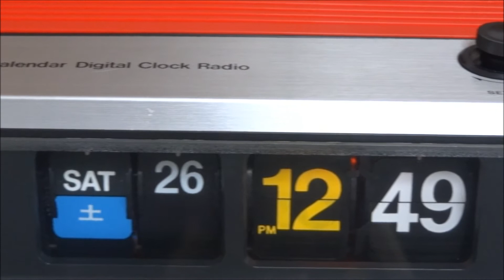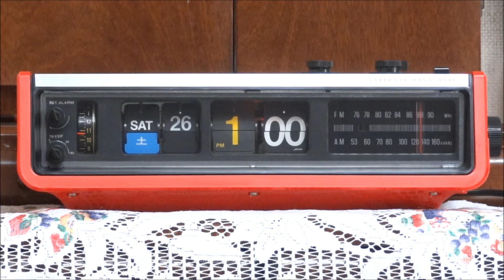National Panasonic パタパタ時計付きラジオ RC-704 Flip Alarm Clock Radio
1972年発売のカレンダー付きクロックラジオです。

アラームリモコン・ピロースピーカ－が付属で、当時15.800円でした。

大きいので置き場所に困ります・・・